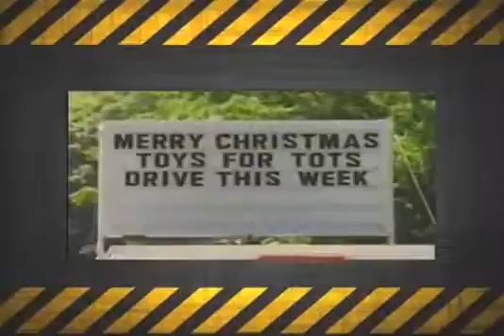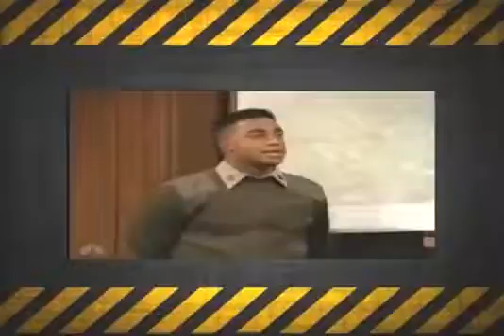Major Dad Season 2 12 The Gift Of The Major